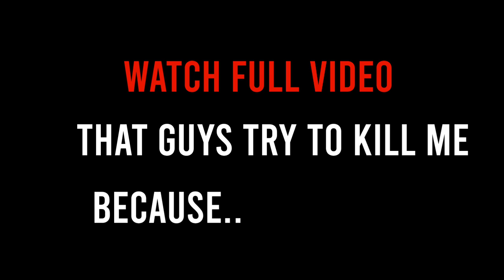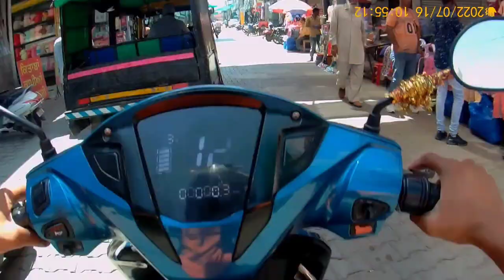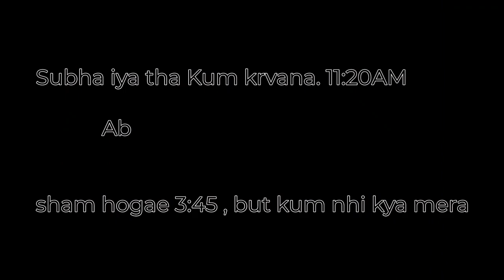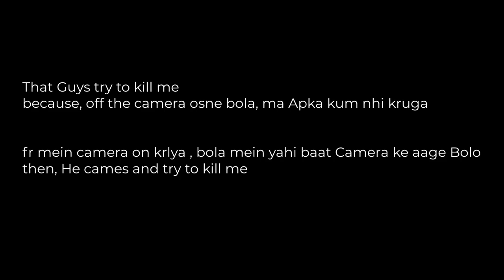कैसे सुविधा केंद्र के लोग जनता से पेशाते है || Harsh reality || अंदर की सचाई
Setp 2- Like
Setp3- comment

10 THINGS TO CHECK BEFORE BUYING NEW BIKE 👍 2022 | 👉 (PDI) PRE DELIVERY INSPECTION | SK Bike Vlogs

Bajaj Pulsar NS160 bs6 2021 Hidden and Unique Features | NS160 को प्यार करने पर मजबूर हो जाओगे 🥰

Bajaj Pulsar NS 160 Bs6 | First Service Cost | Make sure you Know this points before you go Service